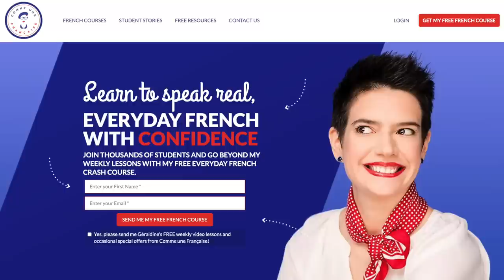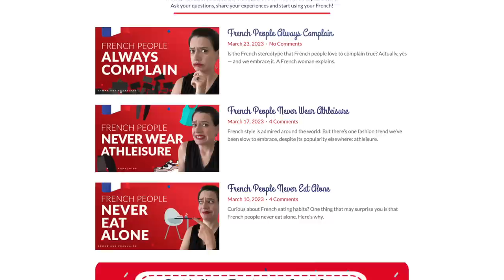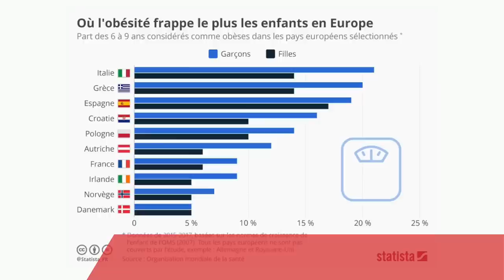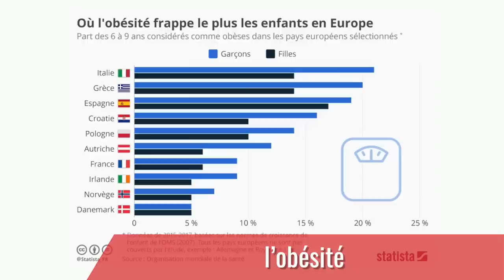French People Never Snack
Snacking between meals is a big no-no in France. A native Parisian explains this unique aspect of French food culture.

Food plays a huge role in French culture. It’s something that I’ve covered in many, many videos before. In fact, we have several unwritten “rules” around food and meals in France — one of which is that we never snack between meals.

Unlike in other cultures, French people actively avoid snacking so that we can focus on eating three structured meals each day. This, of course, has an impact on the way that we socialize around food and how we live our day-to-day lives. I’ll explain more, in today’s lesson.

Géraldine